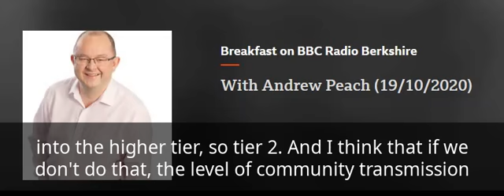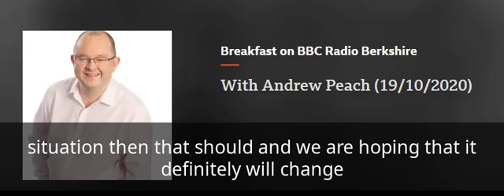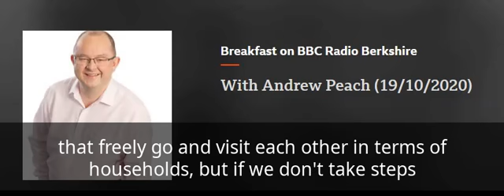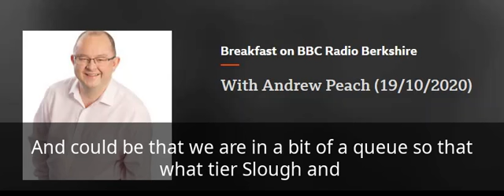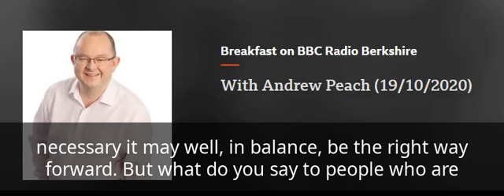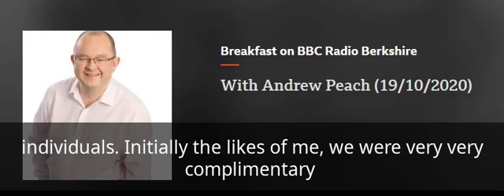BBC Berkshire Interview- 20th October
Coronavirus cases in Slough are growing at an alarming rate, so both the council and I have recommended we move into Tier 2.

But under these stricter measures, we need greater Government financial support for individuals and businesses.